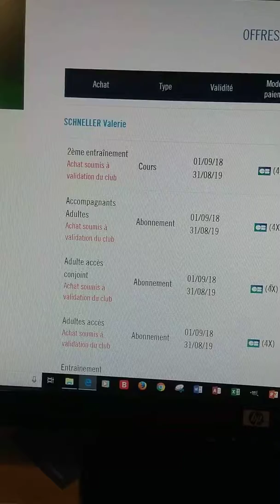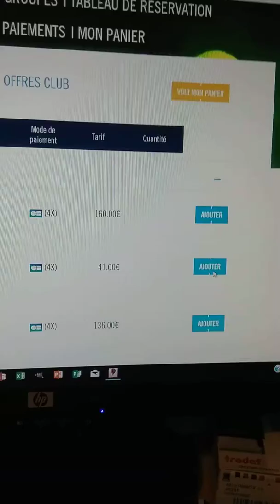Préinscription tennis via son espace tennis